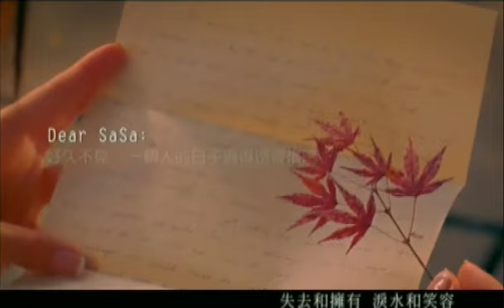蔡淳佳 Joi Chua - 庆幸有你爱我 qing xing you ni ai wo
蔡淳佳－庆幸有你爱我MV
Joi Chua -qing xing you ni ai wo Music Video

词:林倛玉
曲:林倛玉/張楽聲

MV 导演: 林锦和